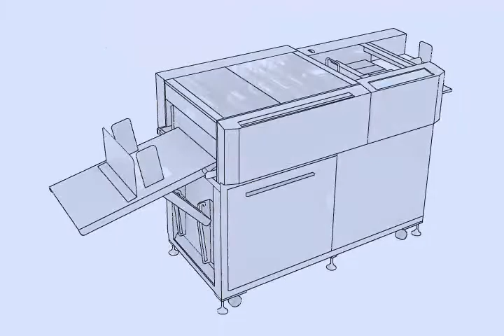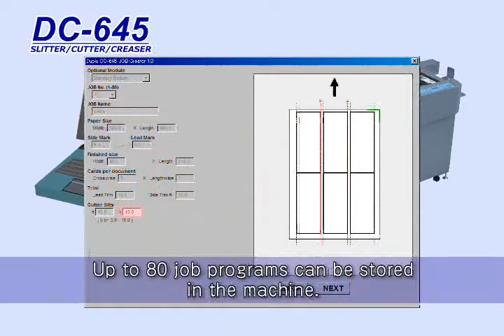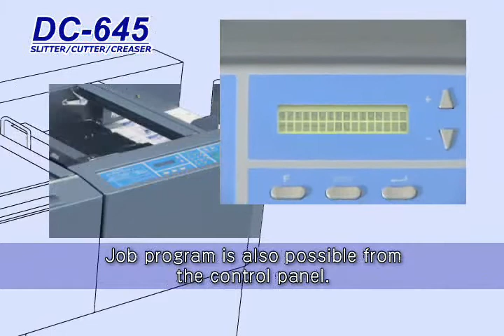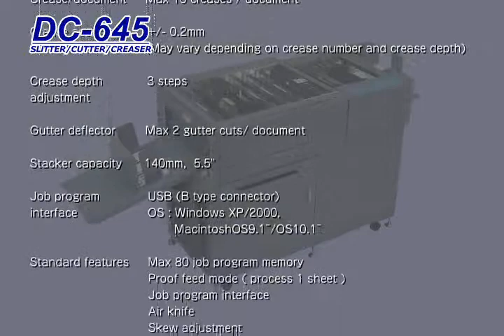Duplo DC-645 Slitter/Cutter/Creaser